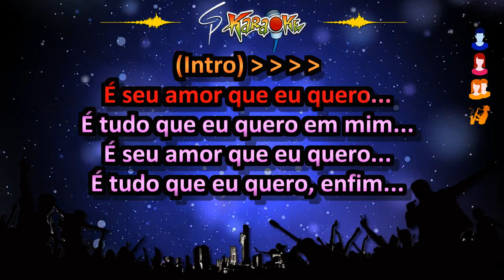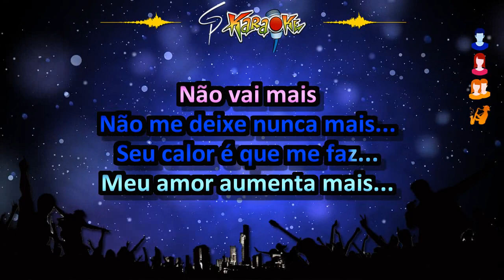Karaokê Calcinha Preta - É seu Amor que eu Quero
Calcinha Preta lançou lindas versões de clássicos internacionais, como é essa que estamos trazendo hoje, da banda americana Foreigner,  "I Want to Know what Love is"... Pra vcs, o karaokê de "É seu Amor que eu Quero"... E se vc gostou, deixa seu like, se inscreve aqui no canal e ativa o sininho... Vlw, karaokezeiros!!!